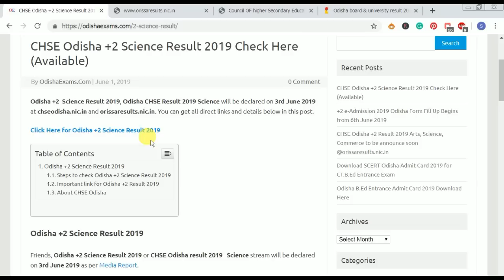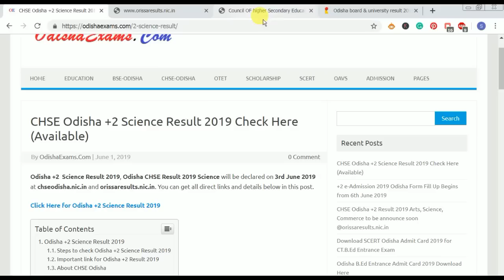How to check Odisha +2 Science Result 2019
In this video, you can know how to check +2 Science Result 2019.